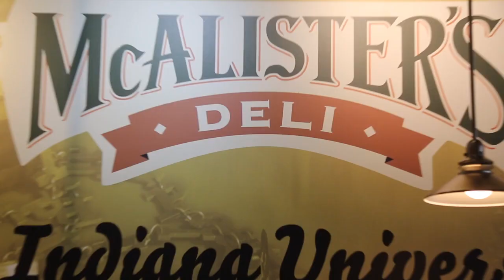McAlister's Deli of Bloomington - Nancy Howard Diversity Award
On Thursday, September 27, 2018, The Greater Bloomington Chamber of Commerce hosted their 103rd Annual Meeting and Community Awards.  An update of The Chamber's year was presented, and a variety of local businesses and community members were honored.

McAlister's Deli of Bloomington, IN was recognized with The Chamber's Nancy Howard Diversity Award.

The Greater Bloomington Chamber of Commerce appreciates Smithville for their video talents in the piece.